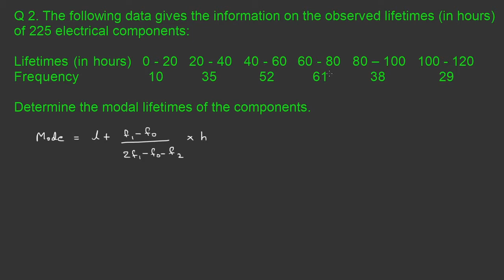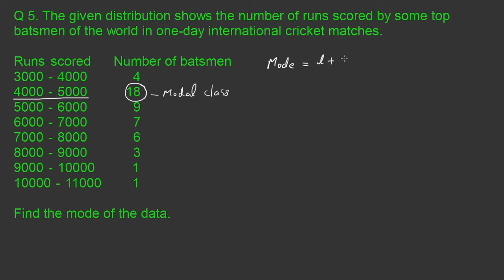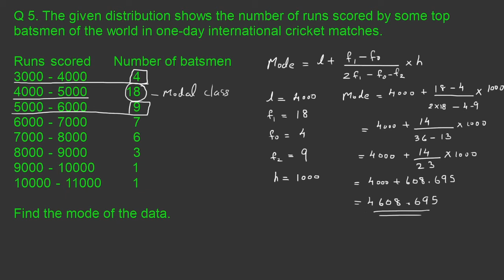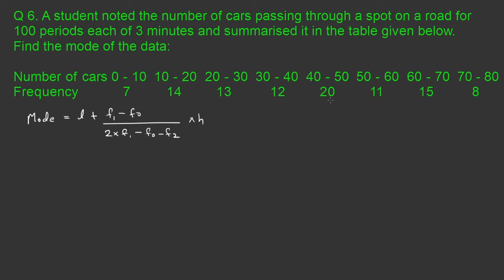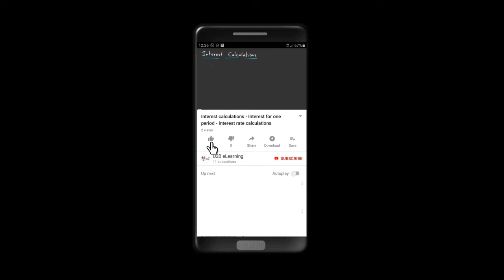Solved Problems - Mode of Grouped Data - Class 10 Mathematics Chapter 14 Statistics - Exercise 14.2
Solved problems to calculate mode of grouped data. Class 10 Mathematics Chapter 14 Statistics - Exercise 14.2. Three questions solved for mode of grouped data. Statistical problems solved. Calculating measures of central tendency for grouped data. Finding the mode of grouped data.

Videos of Class 10 Mathematics Chapter 14 Statistics